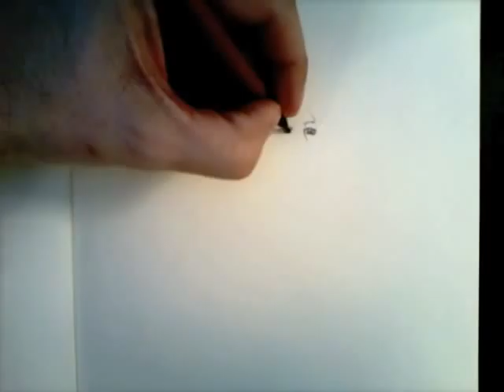Drawing For Lisa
Wilvan.com